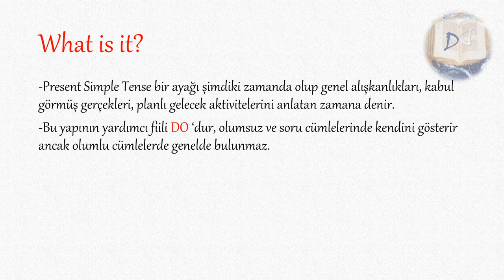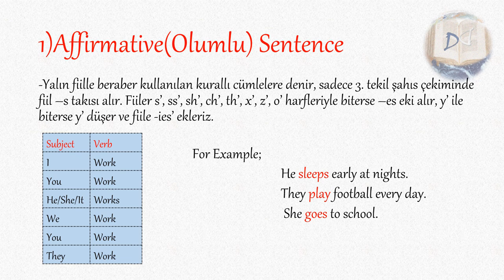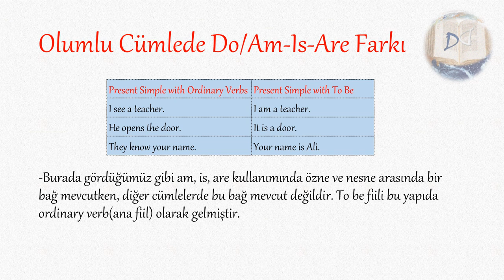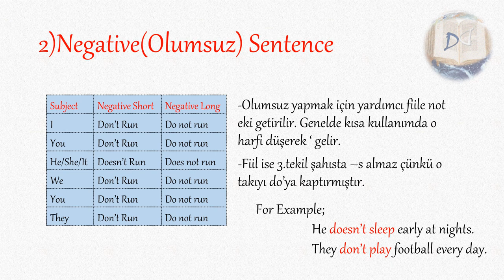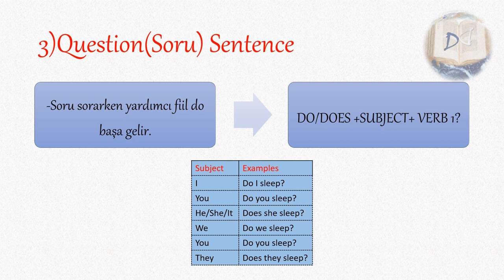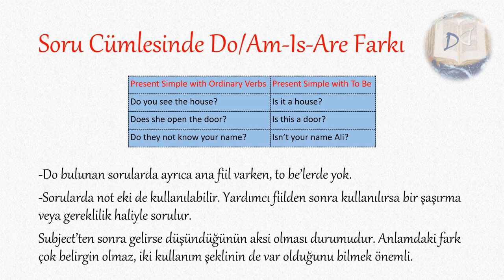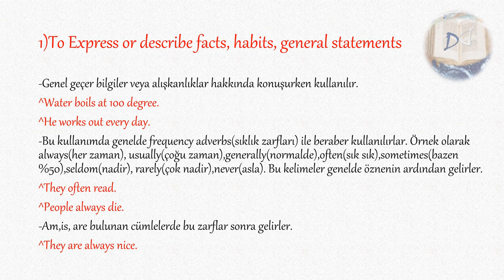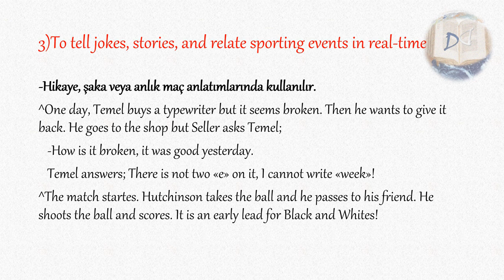Simple Present Tense-DERS 12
İlk tense konumuz Present Simple, bir ayağı şimdiki zamanda olup genel alışkanlıkları, kabul görmüş gerçekleri, planlı gelecek aktivitelerini anlatan zamana denir. Yardımcı fiili TO DO ‘dur, olumsuz ve soru cümlelerinde kendini gösterir ancak olumlu cümlelerde genelde bulunmaz. Kullanım alanları;

1)To Express or describe facts, habits, general statements,
2)To describe scheduled future plans or events,
3)To tell jokes, stories, and relate sporting events in real-time.

Diğer tense’lerin de bu yapıyı baz alarak oluştuğunu gözüne alırsak ilk elden iyi öğrenilmesi gereken temel bir konu olduğunu söyleyebiliriz

SORULARINIZ VARSA BEKLERİZ !!!

Dersleri hazırlarken kullandığımız kitaplar internette PDF olarak ücretsiz sunulmuş, dilleri tamamen İngilizce ve bizimle bir bağlantısı yok, yararlanmanız için aşağıya linkleri koyalım;
-Advanced English Grammar with Exercises/George Lyman Kittredge-Frank Edgar Farley
-Oxford Guide to English Grammar

Kitapların anlatım teknikleri alışılmışın nispeten dışında ve biz de bu kitapları referans alıp ezberletmeden öğretme amacı güdeceğiz.